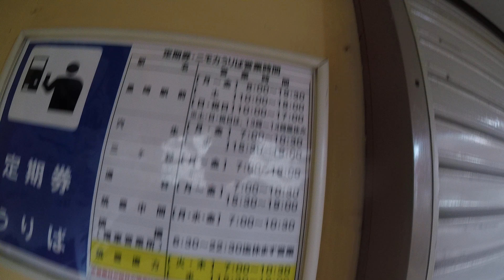福岡県 筑豊電鉄 直方駅 Fukuoka.Chikuho.Nogata.st